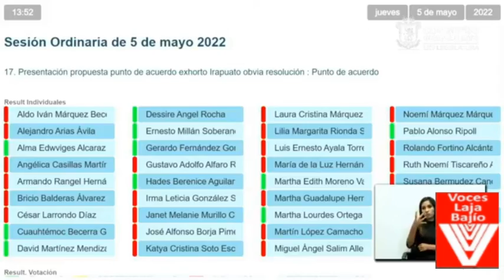EXHORTAR A PRESIDENTA DE IRAPUATO QUE DEJE DE CRIMINALIZAR LAS MANIFESTACIONES DE LAS MUJERES.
Se debe sancionar el abuso policial y se debe garantizar la no repetición criminalización las manifestantes de las mujeres.